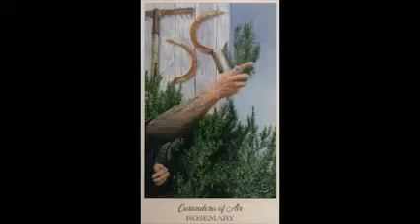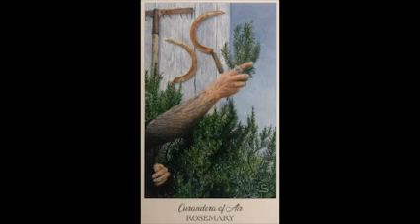March 2, 2021 - Tarot Card of the Day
King of Air - Tuesday, March 2, 2021